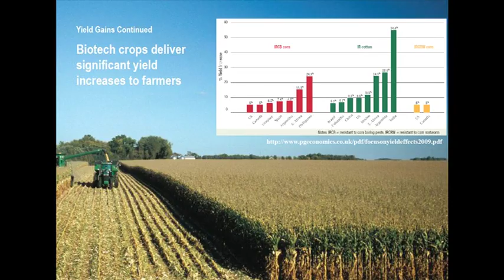Fighting Climate Change with GM Crops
During a conference in London, agriculture experts from both the US and the UK discuss the future of GM crops and biotechnology and how they can help combat climate change.